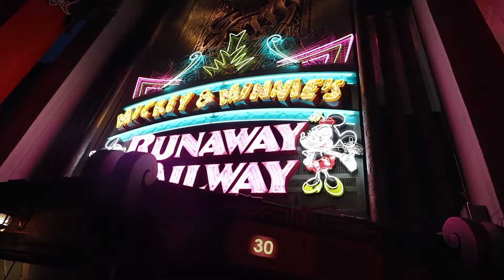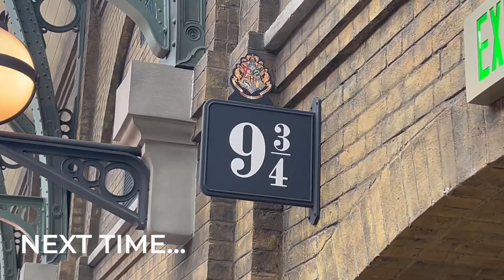WALT DISNEY WORLD 2022 l EPISODE 9 | HOLLYWOOD STUDIOS l DROID DEPOT l HOLLYWOOD BROWN DERBY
Join us for episode 9 of our Walt Disney World vlog series.

In this episode we head back to Disney's Hollywood Studios.

Our morning starts with a ride on Rock n Rollercoaster, shortly after we 'drop in' to the Hollywood Tower of Terror. On leaving the Tower of Terror we catch the Pixar Motorcade which we loved, we also bumped into the lovely Mollie from All Ears before heading into Galaxy's Edge for a breakfast Ronto Wrap.

Once we had finished breakfast, we headed over to catch the Beauty and the Beast show. After a morning of rides and shows it was time for a our reservation at Droid Depot, where Rob decided to build an R-unit.

We head back to the resort via the skyliner to get ready for our dinner reservations at The Hollywood Brown Derby.

We absolutely loved the food at the Hollywood Brown Derby. Upon leaving we decided to jump on Mickey and Minnies Runaway Railway, before heading out of the park and to the bus to Magic Kingdom.

We make it to Magic Kingdom and manage to get to Big Thunder Mountain with minutes to spare.

Finally we make it back to the resort, and give our thoughts on another fantastic day.